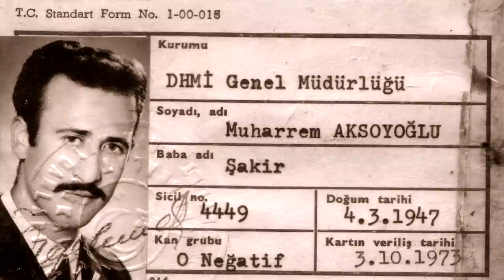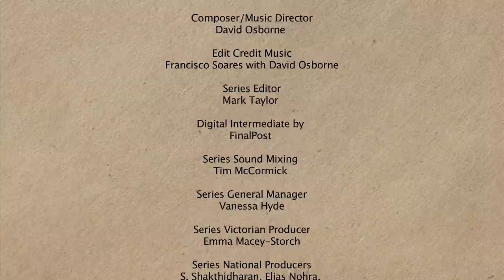The Deer and the Fawn (Meet+Eat - Episode 2, Series 1)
In The Deer and the Fawn, we visit Banksia Gardens in Broadmeadows; a dynamic and innovative neighbourhood house in one of Australia's most culturally diverse areas - Hume.

Banksia Gardens play host to two of the most charming groups of ladies we have met yet: the Girls Circle and the Turkish Women's Group. When members of the Girls Circle arrange to have lunch with the older Turkish ladies, both parties have surprising reservations about the other.

This story is an insider view of into the sometimes forgotten value of intergenerational exchange.

Meet+Eat is an online documentary series in which people from very different backgrounds, sit down, share a meal and have a yarn.
Meet+Eat explores the charming and compelling stories of people from two of Australia's most culturally rich and diverse regions of Australia: Hume in Victoria and South Western Sydney - where you can walk down the street and meet the world.

At its heart, Meet+Eat is about celebrating diversity.  Meet the truck drivers, musicians, comedians, teachers and grandmothers of these places. Over the series, you hear their stories of immigration, identity, personal challenges and personal victories.

Meet+Eat is an initiative of CuriousWorks, with the generous support of VicHealth, Scanlon Foundation, Arts NSW, Australia Council and Hume City Council's Community Grants Program.